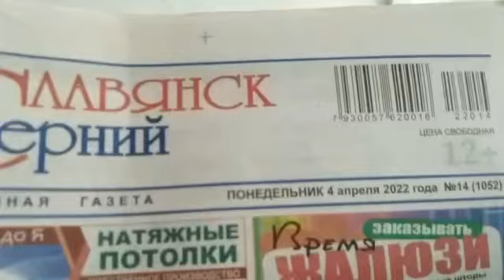Трио гитаристов: Трунина Анна, Тарасов Кирилл, Фархуллина Арина, ДИПЛОМ III степени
конкурса исполнительского мастерства обучающихся по образовательным программам в области музыкального искусства (народные инструменты).
МБУ ДО ДШИ им. Г.Ф. Пономаренко г. Славянска-на-Кубани
Номинация "Коллективное музицирование"
Категория: малый ансамбль
Преподаватель Маркова Анна Гербертовна
М. Джулиани «Аллегро»
Л. Иванова «Комар и медвежонок»